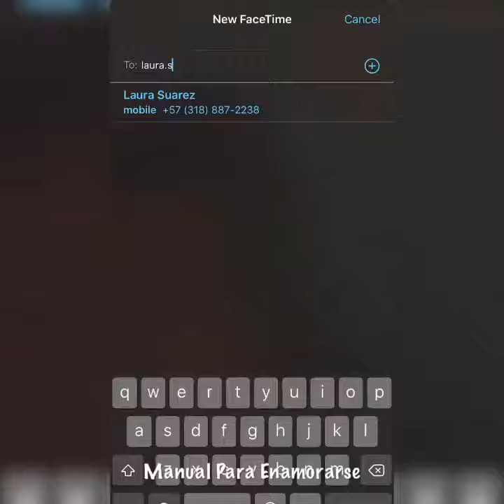Te ha pasado?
Esa amiga que te sigue invitando a su Grupo de Oración